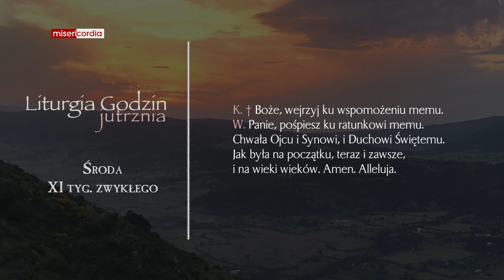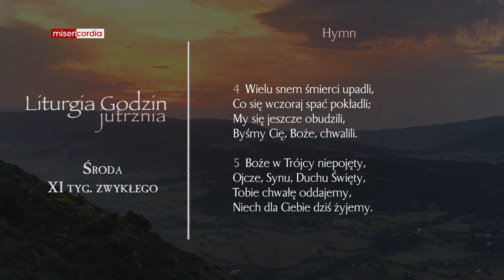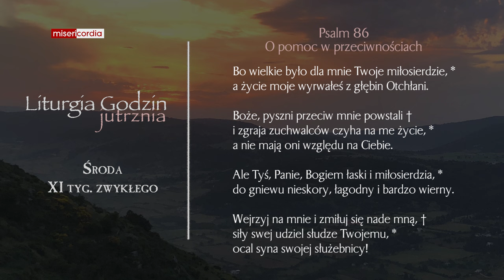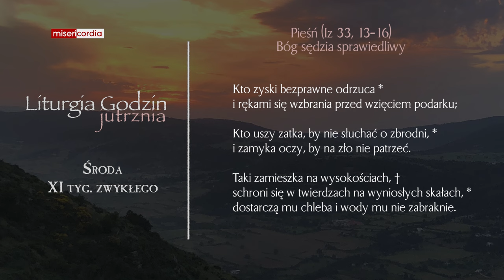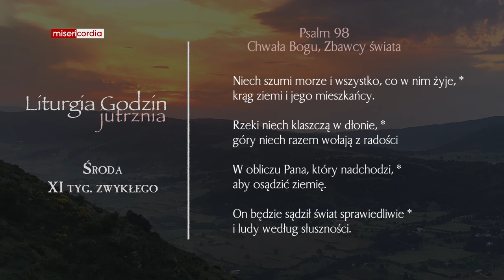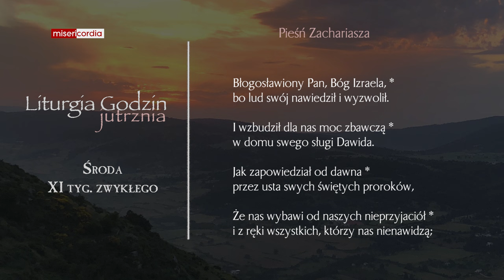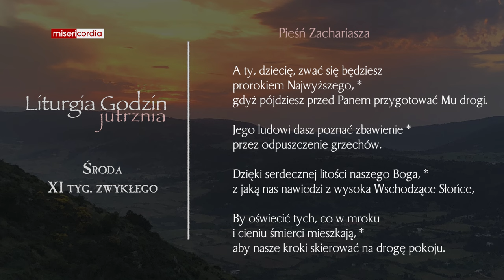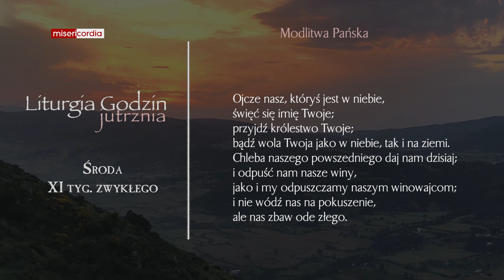Liturgia Godzin | Jutrznia | Środa, XI tyg. zwykłego